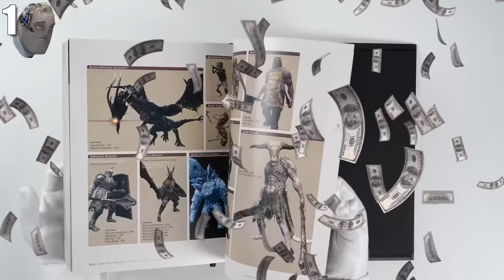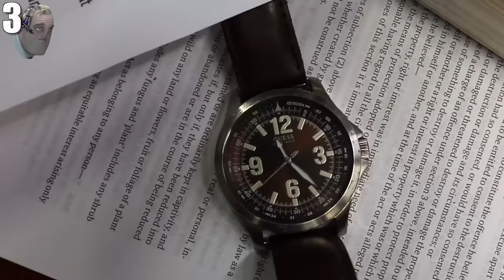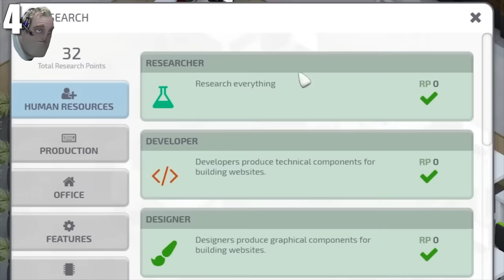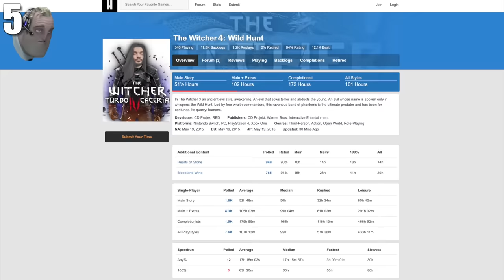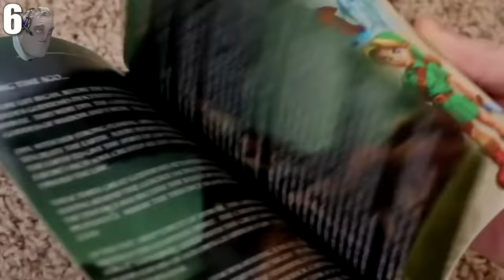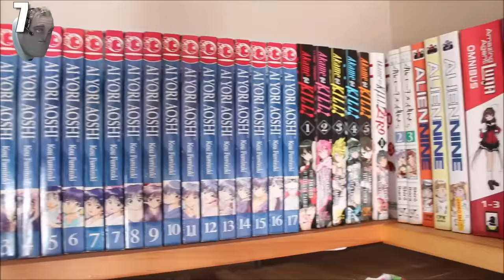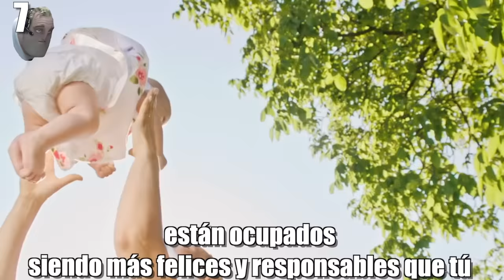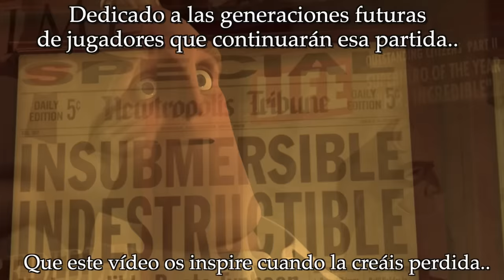10 COSAS de GAMER ADULTO 👴👵 Los DESAFÍOS de JUGAR en la EDAD ADULTA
Los videojuegos hace mucho que dejaron de ser cosa de niños o adolescentes y cada vez son más los gamers que entran en la edad adulta y siguen disfrutando de este ocio, aunque no con pocas dificultades. ¿Eres un gamer mayorcito? Seguro que te sientes identificado en este vídeo.